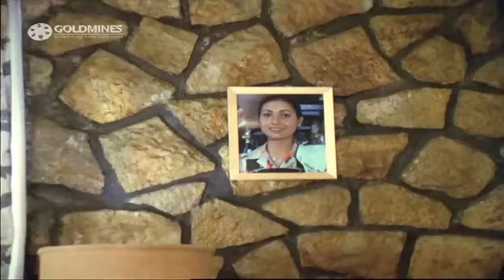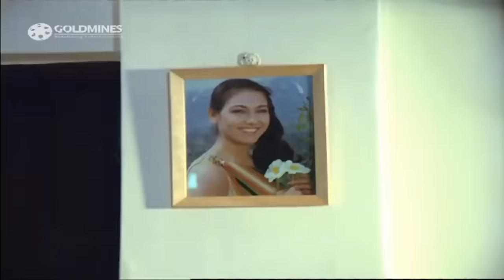जब स्मिता पाटिल को अपने पति और उसकी चचेरी बहन के संबंध के बारे में पता चला तब देखिये क्या हुआ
Movie:- Aakhir Kyon? (1985)
Starcast:- Rajesh Khanna, Tina Munim, Smita Patil, Rakesh Roshan